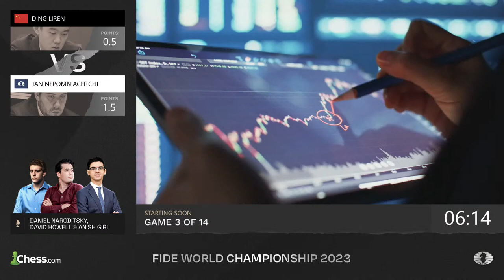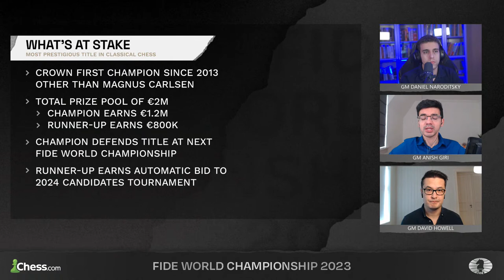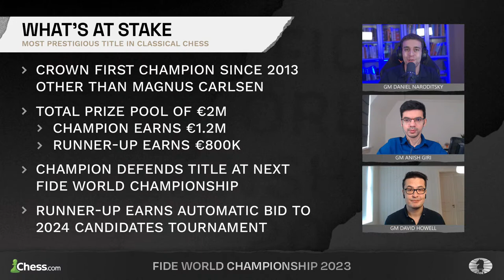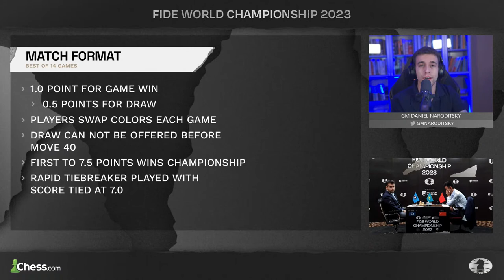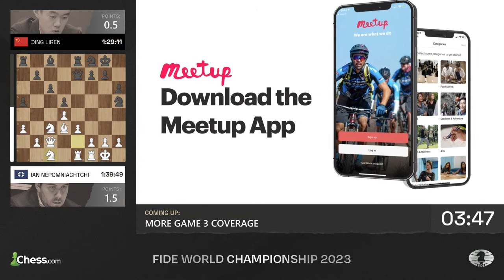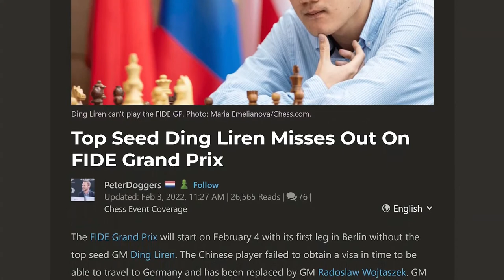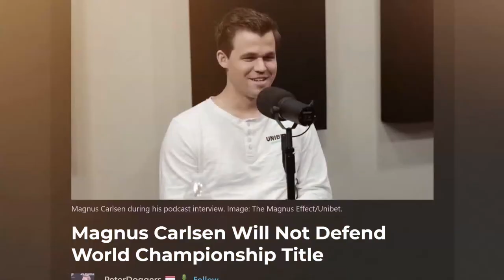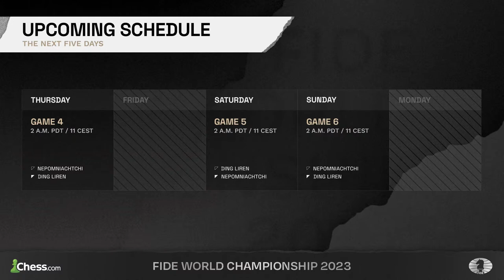FIDE World Championship | Nepomniachtchi vs. Ding | Game 3 ft. Giri, Howell & Naroditsky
World no. 2 Ian Nepomniachtchi faces no. 3 Ding Liren in a battle for Magnus Carlsen's World Chess Championship throne, after Magnus abdicated his title. Anish Giri, David Howell & Daniel Naroditsky commentate on the 2023 FIDE World Championship in Astana, Kazakhstan.